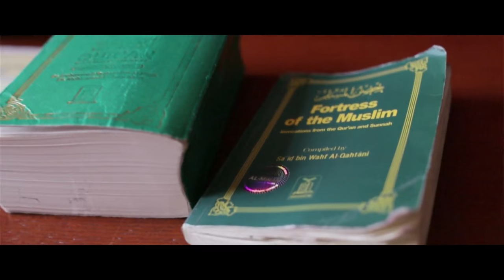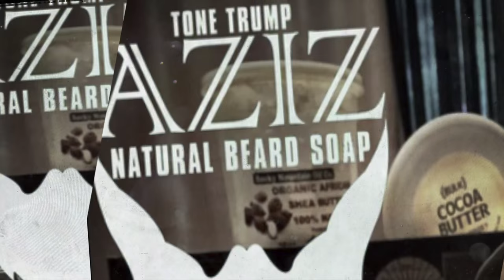TONE TRUMP - "TONY" VLOG EP 2 [Dir By Taya Simmons]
Tone Trump lands first major movie role! Welcome to Hollywood. In the latest release of "TONY" Vlog episode 2, The GreatestHUSTLERAlive is invited to HOLLYWOOD by some of the biggest names in the Industry! Trump reflects on the experiences that lead up to his New Role in the upcoming and Highly anticipated Rocky spin-off, CREED; starring Sylvester Stallone, Michael B Jordan, Tessa Thompson and directed by The award winning Ryan Coogler! The epic film is set to hit theaters 11/25/13 Watch, Comment Share and Enjoy!Tony